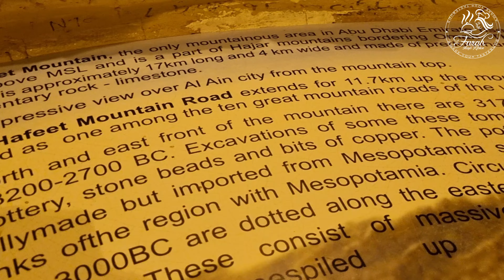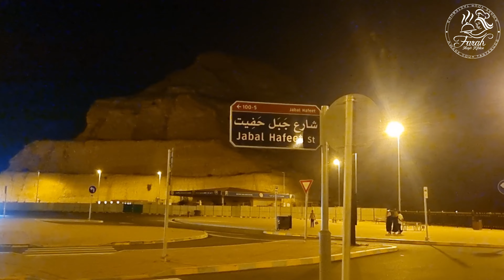Jebel Hafeet Al Ain UAE | മലമുകളിലെ മായാ കാഴ്ച്ചകൾ | Jebel Hafeet Mountain | Vlog